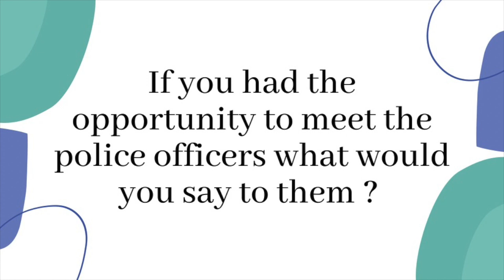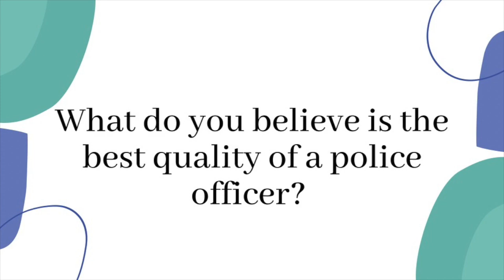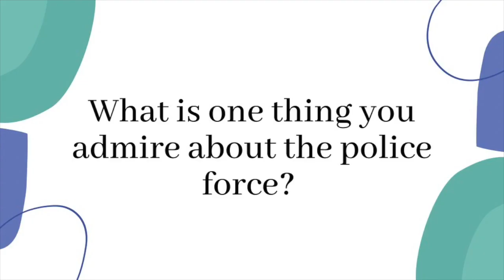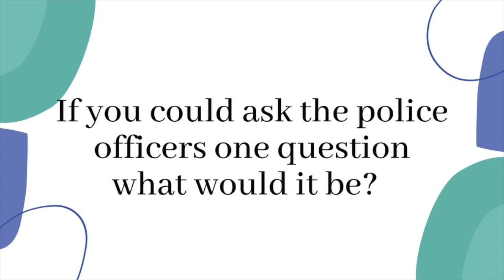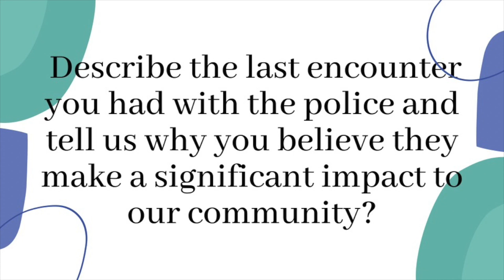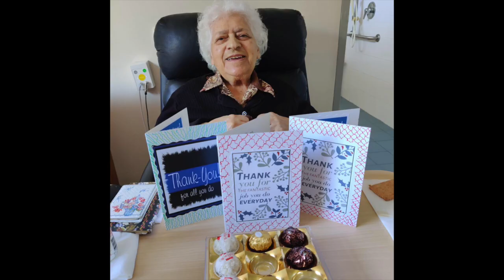Thank You!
Police officers are real superheroes, who risk their lives to ensure the safety and well-being of others, one of the most selfless acts one could do. Our children are extremely grateful for the hard work police officers do everyday. Our children would love to say a big ‘Thank You’ to everyone involved in the police force. Without the police force, our communities would not be as safe and supported as they are. Our children have worked on a heartwarming video alongside elderly to appreciate police officers, to remind them that their service is not being overlooked. This video has been created with love from, Little Helpers on the Run, and our elderly at nursing homes on behalf of Bupa Aged Care Bankstown, Burwood Girls High School, Bidwill Public School, Emerton Public School, St Mary’s North Public School, Greek Orthodox Community Home for the Aged , SummitCare, Southern Cross Care, Quakers Hillside Care Community, Goondee Aged Care, Clover Lea Nursing home, Bupa Aged Care Baulkham Hills, St Charbel's Care Centre, Casa Mia Aged Care, St Vincent's Care Services, Opal Aged Care, Ainsley Care, St Ezekiel Moreno Nursing Home, Estia Health Hall & Prior Aged Care and The Village by Scalabrini. Little Helpers on the Run specially would like to thank the elderly from St Charbel, Casa Mia and Ainsley Care for their lovely video messages.

For our Police Officers
Just a Little Something to Show our Appreciation!